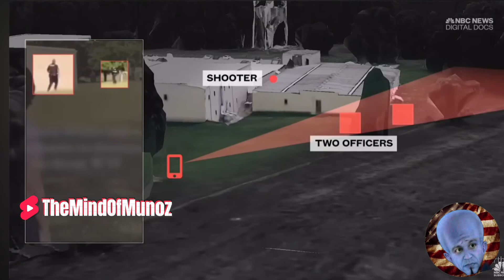Biden Gone Cheatle Gone Kamala and Conspiracy Theories Stay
It has been a wild ride so far. The party that tells you democracy is in danger just selected your next nominee. The Secret Service DEI director finally resigned. And no one knows where Joe is, not even Joe himself knows where he is.